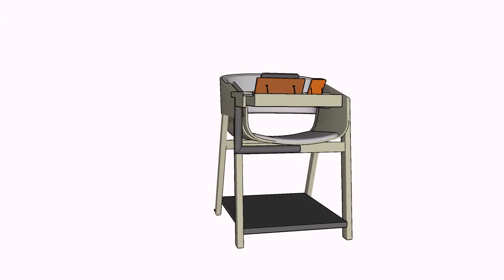Proposed Ergonomic Armchair in Cagayan de Oro City Schools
The study aims to provide accessible learning experience to all students. This can be done through a modified school armchair where there is incorporation of such technological advancement. It also has ergonomic features that also helps its user to work easily and efficiently, reducing the risk of musculoskeletal disorders. Utilization of extra sections such as the beneath the chair was also considered in order to save space. Transport is not also an issue for it is installed with side rollers in order to displace the product with ease. This product will assure to perform the equal chances at quality education with the help of technological advances that is simultaneously convenient and environment-friendly without putting health at risk.